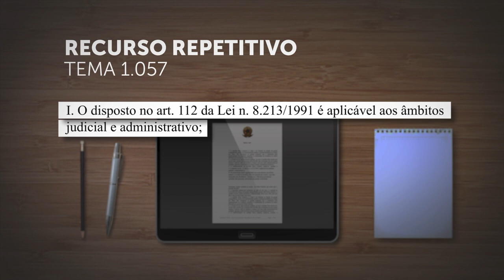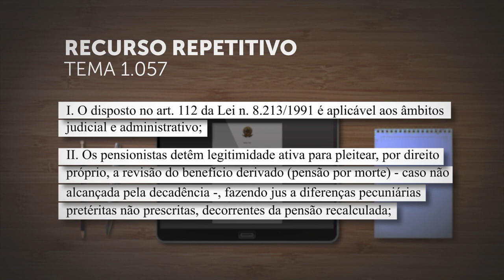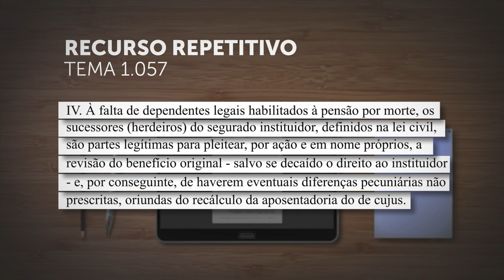1ª Seção fixa teses sobre legitimidade para propor revisão de aposentadoria do segurado falecido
​​A Primeira Seção do Superior Tribunal de Justiça (STJ) fixou, sob o rito dos recursos repetitivos (Tema 1.057), quatro teses a respeito da legitimidade de pensionistas e sucessores para propor ação revisional de aposentadoria e da pensão por morte do segurado falecido.
REsp 1856967
REsp 1856968
REsp 1856969